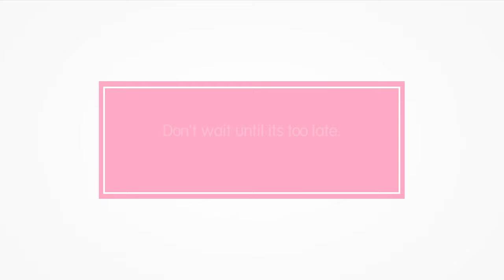HealthNow 1 minute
Cause you deserve to be healthy...
Don't wait until its too late
and get a change to win starter pack for your healthy living!